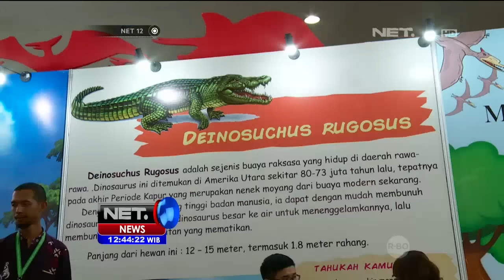Kemeriahan Kid Castle di Jogja Expo Center, Bantul - NET12